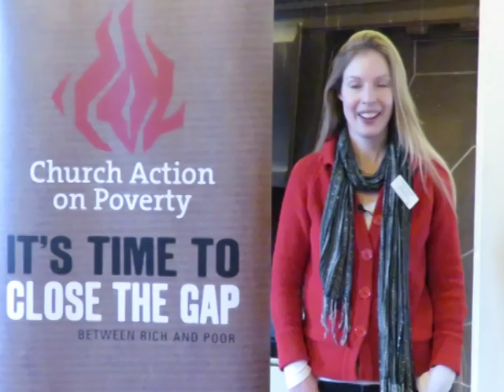Poor Church, Transfigured Church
How your donations to Church Action on Poverty can help to transform churches and build a "church of the poor"